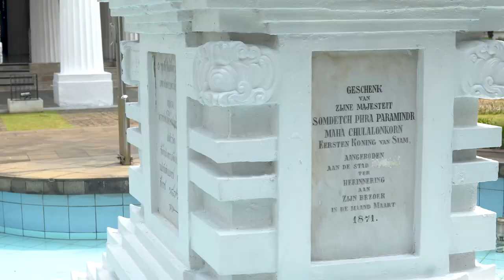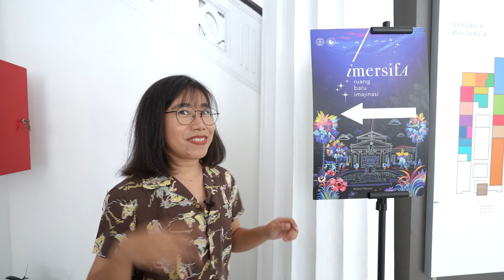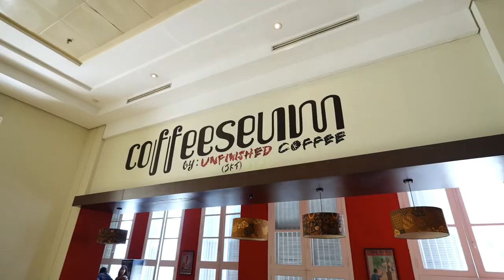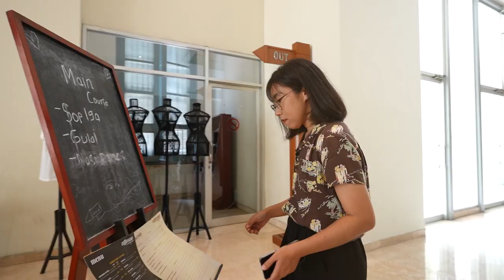Jalan-Jalan ke Museum Nasional Indonesia, Wisata Edukatif dan Instagramable! I MD Visit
Museum yang punya koleksi lebih dari 194.000 objek budaya ini ternyata sudah ada semenjak zaman Belanda, lho! Selain punya koleksi benda bersejarah dari zaman prasejarah, museum ini juga punya ruangan imersifA yang instagramable dan cocok buat foto-foto! Untuk tau info lebih lengkapnya, Mommies bisa tonton sampai habis video ini ya!

Must Read Articles :
1. 12 Pilihan Museum di Jakarta untuk Mengisi Liburan Sekolah
3. Family Weekend di Museum Polri

Mommies Daily adalah media parenting non-judgmental yang didedikasikan untuk semua ibu Indonesia di luar sana, yang sama seperti kita berusaha menjadi ibu yang realistis dan praktis.